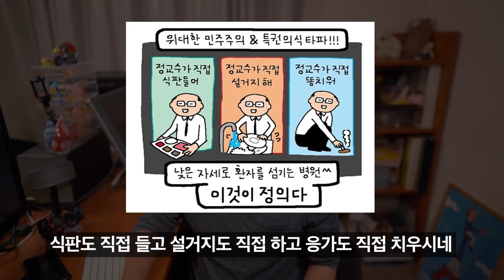대통령이 도시락이나 배달하는 나라 ㅠㅠ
하아... 한동안 잠잠하시더니 또 저런 쇼를 ㅠㅠㅠㅠ